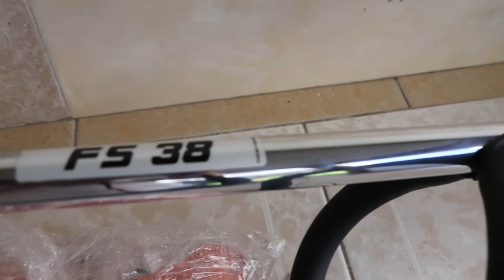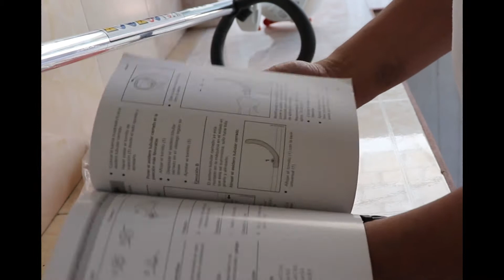Podadora para cortar césped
como usar podadora para el césped